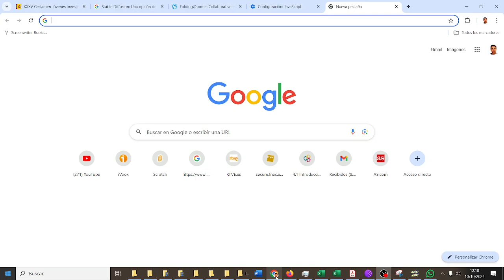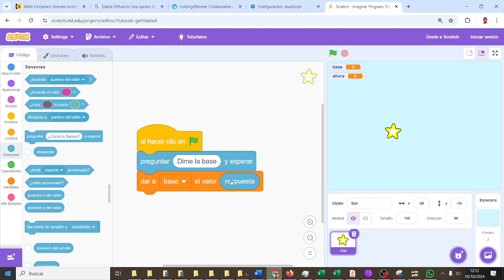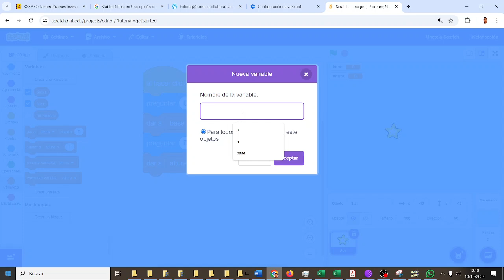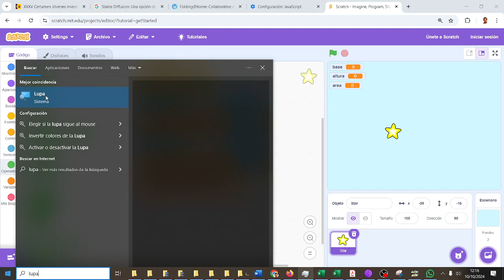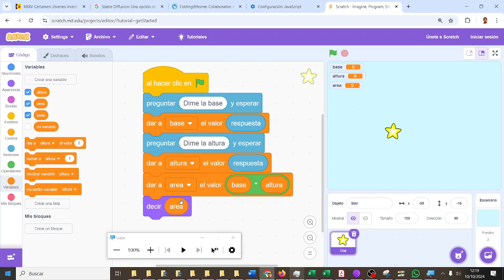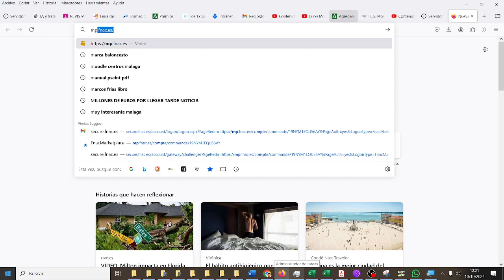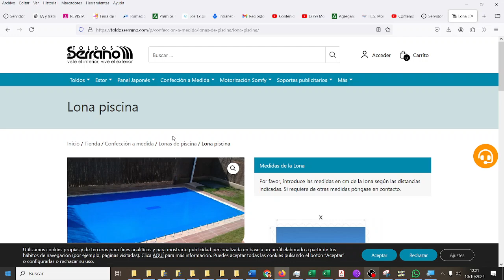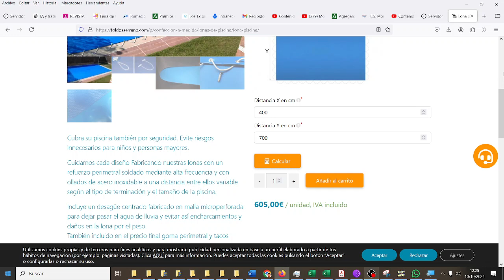Área de un rectángulo Scratch CYR1ESO IES Monterroso